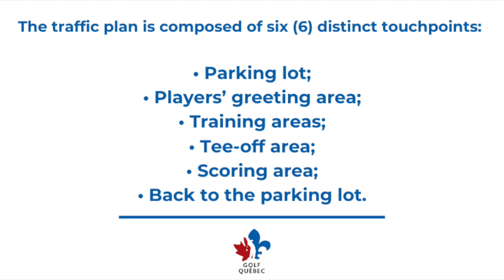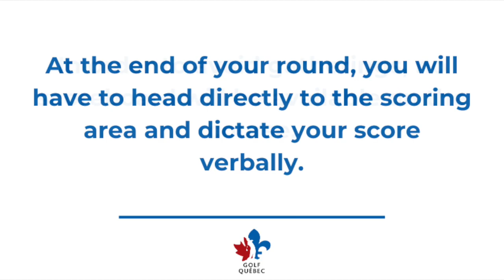Safety and sanitary guidelines for 2020 tournaments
In order to comply with the Public Health Department guidelines, all athletes participating in events organized by the Québec Golf Federation must follow a traffic plan that will ensure everyone's safety.

The traffic plan is composed of six (6) distinct touchpoints:
• Parking lot;
• Players’ greeting area;
• Training areas;
• Tee-off area;
• Scoring area;
• Back to the parking lot.